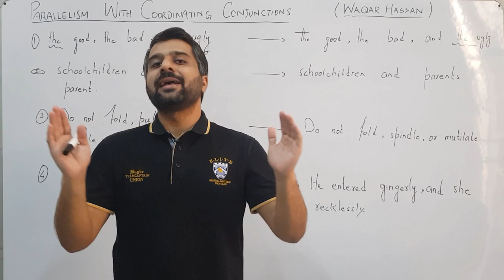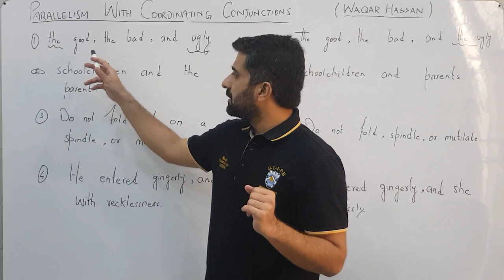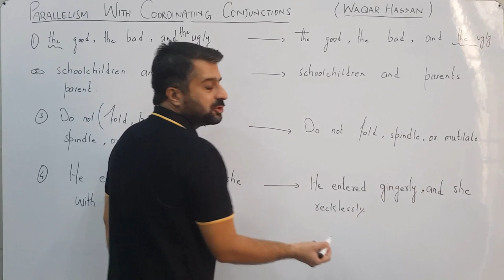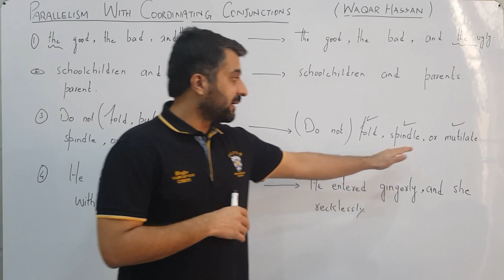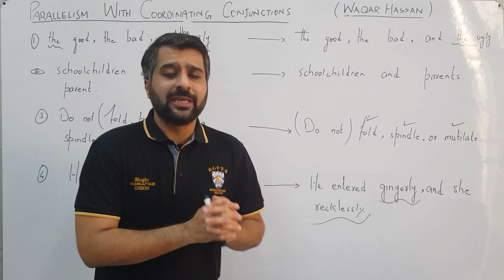PARALLELISM WITH COORDINATING CONJUNCTIONS | CSS/PMS SENTENCE CORRECTION | CSP WAQAR HASSAN | WHI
In this video, I have explained how to bring parallelism with coordinating conjunction in your writing. This video is very helpful to bring perfection in your writing.